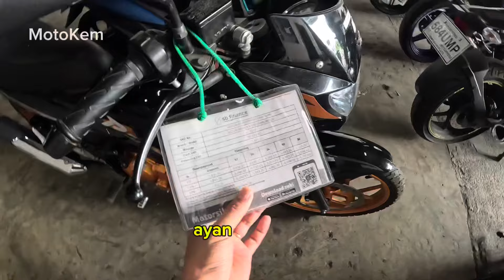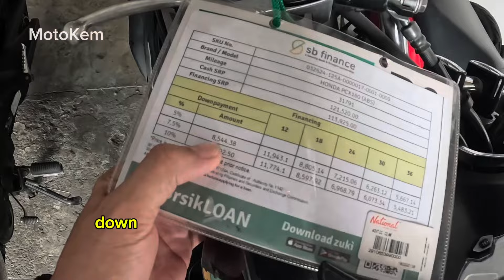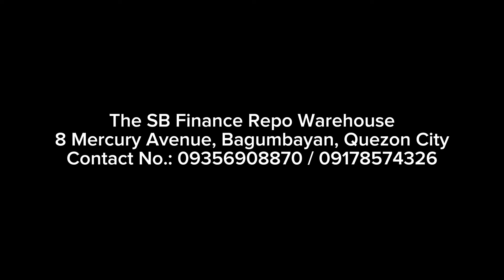Warehouse ng mga REPO sa Quezon City | MotoKem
Mababa mileage at makinis pa dito pala bagasakan Magkano?

The SB Finance Repo Warehouse
Motorcycle Repo Warehouse - SB Finance
8 Mercury Avenue, Bagumbayan, Quezon City
Mon-Sat, 8:30AM to 5:30PM
Code: MotoKem

Special Thanks:
Team Graphitee
Nitro Gears
Ryzen Helmets
Imprint Customs
Angkas
NCY Motor Sports Philippines
OKM racing
Team Repsol Philippines
Aeropak Philippines
Jabbre Motocom
Iskramblol Marketing